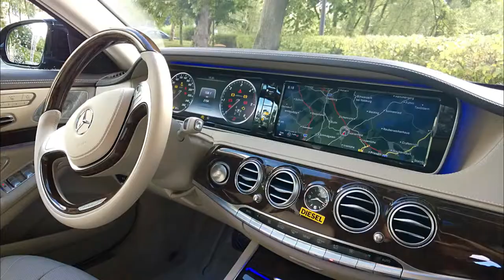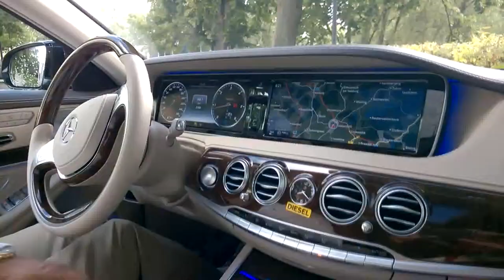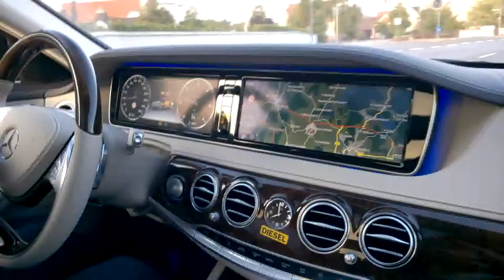Michael Benyahia Wackersdorf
Breve clip video gara Kart a Wackersdorf Germania 11 al 13 luglio 2014.